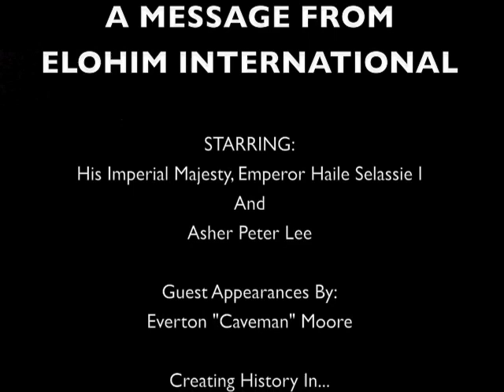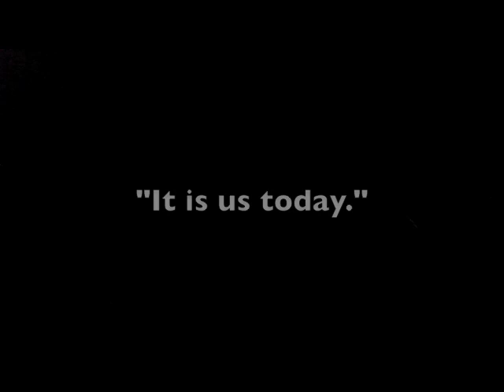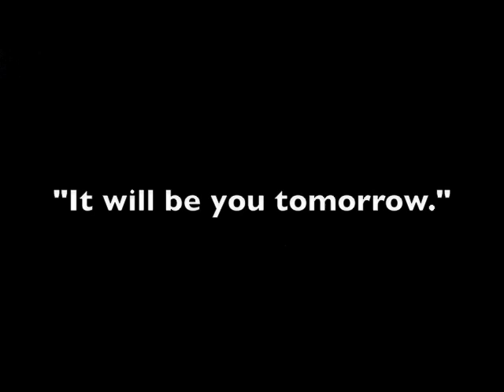Stand Firm - Asher Peter Lee Documentary Preview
A message from Elohim International label (Kingston, JA), and label-owner Asher Peter Lee for the season: Stand Firm. Clips of new releases (Woe Onto Them, Stand Firm, Poppy Show).